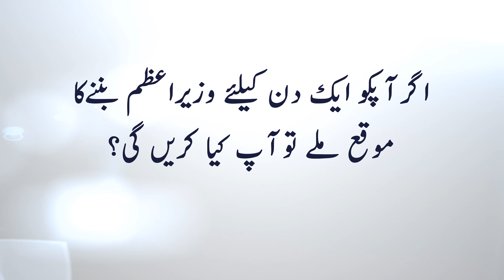WHAT WILL YOU DO IF YOU GET A CHANCE TO BECOME PRIME MINISTER FOR ONE DAY?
Everyone wants to change their country for the better, what our councillors have to say in this?